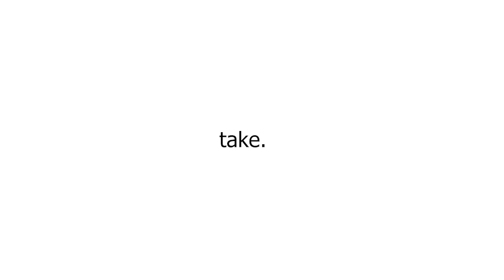I STOLE THIS HAT (OFFICIAL MUSIC VIDEO)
I Stole This Hat
by Popsicle Meltdown Convention

Written by Popsicle Meltdown Convention
Performed by Popsicle Meltdown Convention
Mixed by Popsicle Meltdown Convention